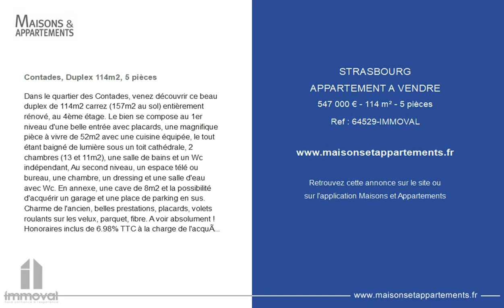STRASBOURG - APPARTEMENT A VENDRE - 547 000 € - 114 m² - 5 pièce(s)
Référence : 64529-IMMOVAL

Contades, Duplex 114m2, 5 pièces

Dans le quartier des Contades, venez découvrir ce beau duplex de 114m2 carrez (157m2 au sol) entièrement rénové, au 4ème étage. Le bien se compose au 1er niveau d'une belle entrée avec placards, une magnifique pièce à vivre de 52m2 avec une cuisine équipée, le tout étant baigné de lumière sous un toit cathédrale, 2 chambres (13 et 11m2), une salle de bains et un Wc indépendant, Au second niveau, un espace télé ou bureau, une chambre, un dressing et une salle d'eau avec Wc. En annexe, une cave de 8m2 et la possibilité d'acquérir un garage et une place de parking en sus. Charme de l'ancien, belles prestations, placards, volets roulants sur les velux, parquet, fibre. A voir absolument ! Honoraires inclus de 6.98% TTC à la charge de l'acquéreur. Prix hors honoraires 511 300 €. Dans une copropriété de 10 lots. Quote-part moyenne du budget prévisionnel 1 517 €/an. Aucune procédure n'est en cours. Classe énergie D, Classe climat B. Montant moyen estimé des dépenses annuelles d'énergie pour un usage standard, établi à partir des prix de l'énergie de l'année 2021 : entre 1410.00 et 1960.00 €. Les informations sur les risques auxquels ce bien est exposé sont disponibles sur le site Géorisques :

Cette annonce vous est proposée par l'agence IMMOVAL

|2717992|